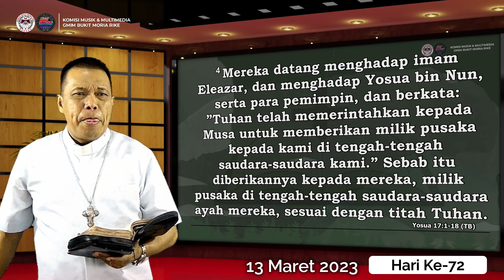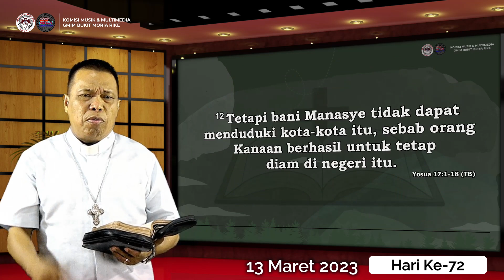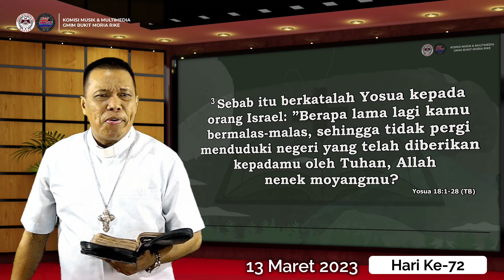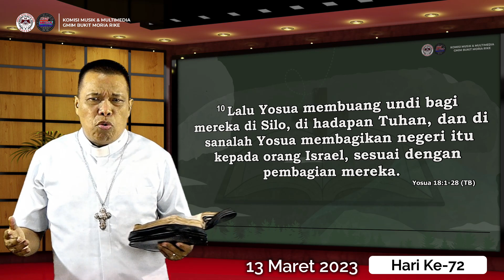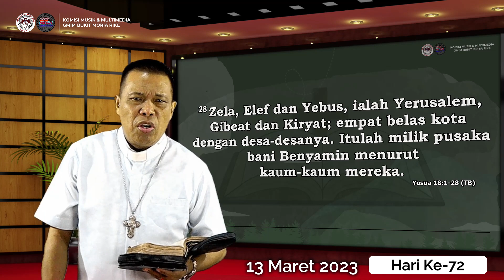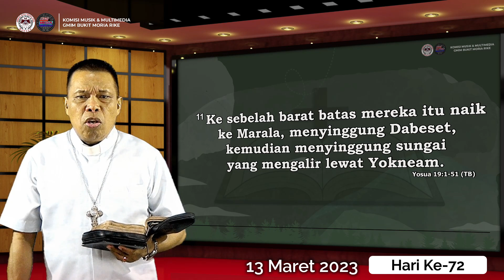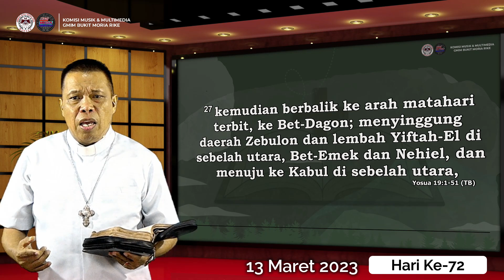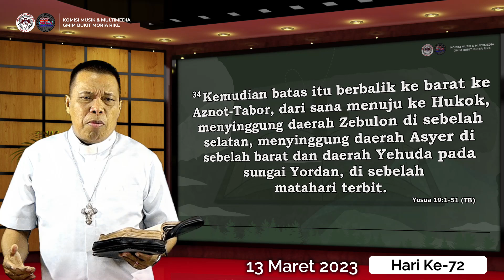Hari ke-72 | Gerakan Membaca Alkitab | Yosua 17 - 19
13 Maret 2023
Pembacaan Alkitab : Yosua 17 - 19
Pembaca Alkitab: Pdt. Aser Esau, M.Th
Selamat beribadah..